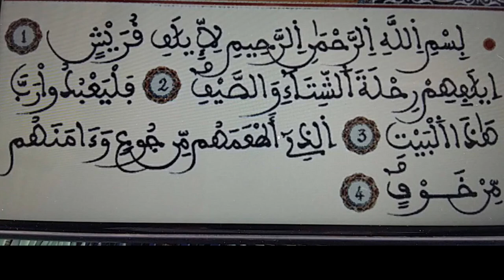Surate quraish Aliyou Kourechi Touba Mali